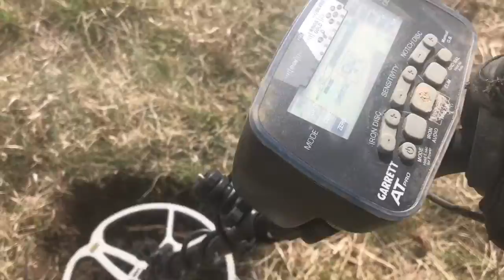Oil rigs and other manly stuff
JGD Spring hunt. The title is quoting Jake.😂

If you would like to contribute to make our adventures possible go